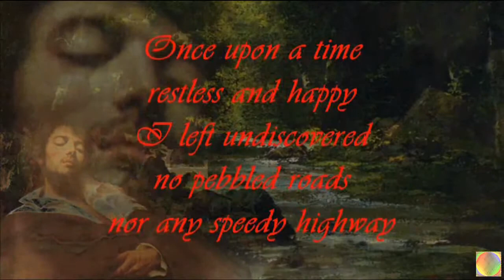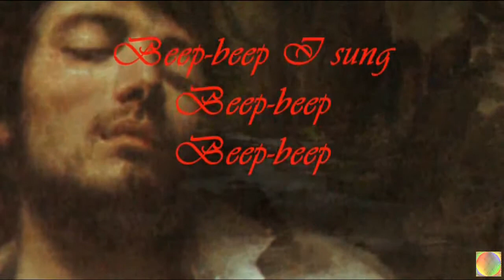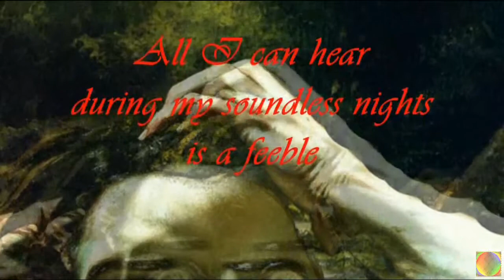ROAD RUNNER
Fine art: Gustave Courbet
Digital art, manipulation and composition: Pios Rodaman

Song: Wolfgang Amadeus Mozart - Piano Concerto no.21 - Andante - "Elvira Madigan" - Netherlands Chamber Orchestra

Poem: Road Runner
By: Eugenio

restless and happy
I left undiscovered
no pebbled roads
nor any speedy highway

Beep-beep I sang
Beep-beep
Beep-beep

Now
during my void and dark dreams
of those joyful races
all memories are erased

All I can hear
during my soundless nights
is a feeble

bip-bip
bip-bip